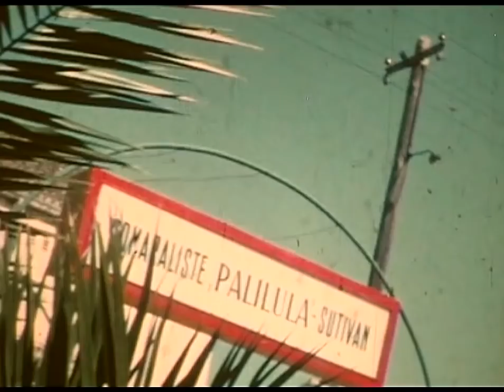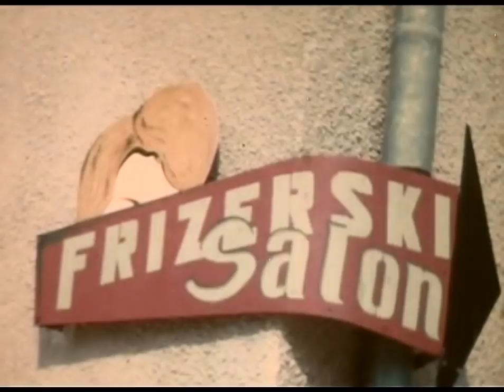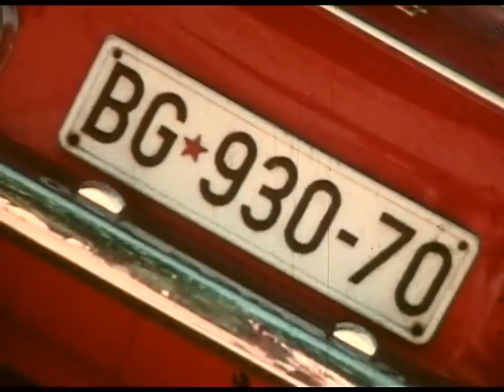Kensington Lima - Summer's gone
Music, lyrics, piano, guitars, bass, vocal: Josip Radić
Vocals: Olja Dešić & Neno Belan
Drums: Marko Jurić

Produced by Olja Dešić
Mastering: Dragutin Smokrović Smokva

Video courtesy of Bane Miljković
Video editing: Pavle Kocanjer